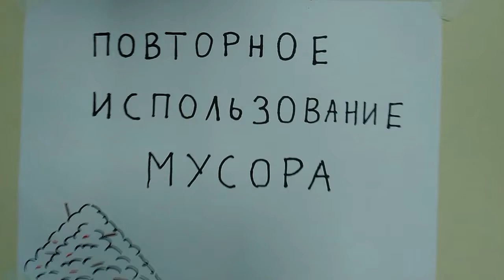Не выбрасывайте пакеты из магазина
Не выбрасывайте пакеты — используйте их второй раз.

Видео снято участниками воркшопа по медиаграмотности в рамках проекта Какчитатьмедиа в Архангельске.